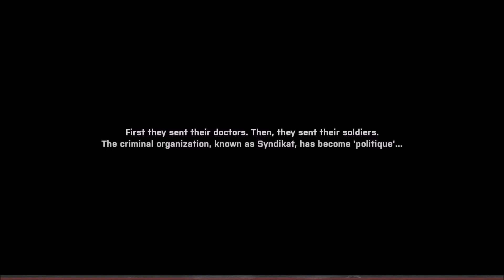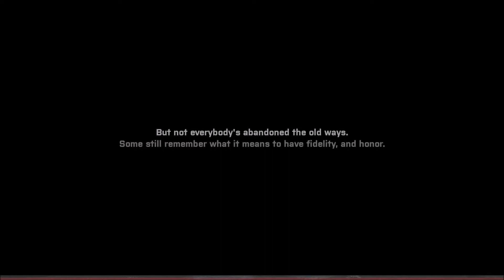Arma 3: Old Man. Chapter 1: Working for Keystone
This solo mission is a free to play download as long as you have the Apex DL content.
Quite topical - it centers around a killer virus introduced into Tannoa.
You are an ex-Legionnaire presented with a number of missions.